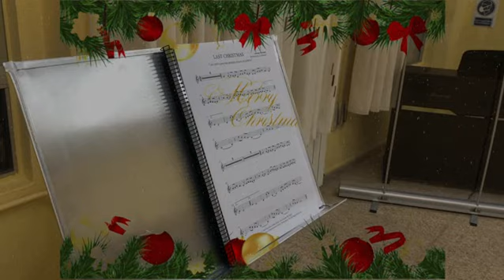Rodrigo “DEL ESCENARIO A TU CASA”, NAVIDAD 2020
Rodrigo interpreta Last Chistmas
Profesor: Rubén Guadilla
Escenario a tu casa
Navidad 2020
AMGu
FELIZ NAVIDAD